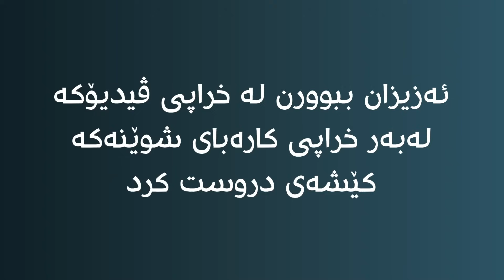Barzan Ja3far ( Darya Daryay Lafawa ) Danyshtni Kaywan Jaf - 2024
ئەزیزان بەخێربێن بۆ چەناڵی فەرمی ( بەرزان جەعفەر ) خۆشەویستانی من ئەمە تاکە چەناڵی فەرمیە و لێرەوە ئەتوانن بینەری هەموو کارە هونەریەکان بن
هیوادارم ئێوەش هاوکار بن سپاس بۆ هەموو لایەک
Artist : Barzan Ja3far
Video : Aland Bahman